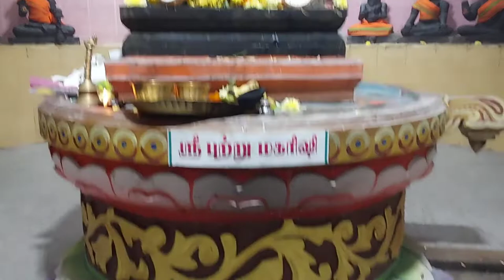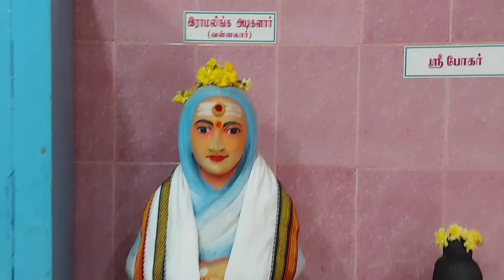ஸ்ரீ புற்று மகரிஷி கண்டிப்பாக பாருங்கள்